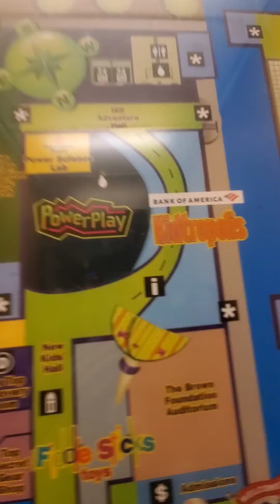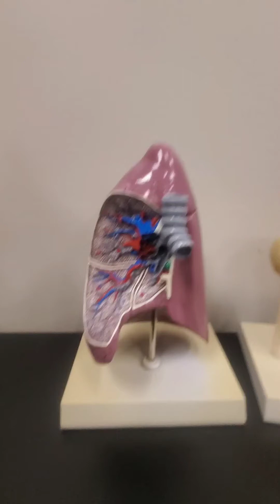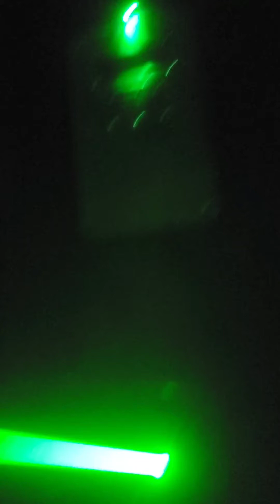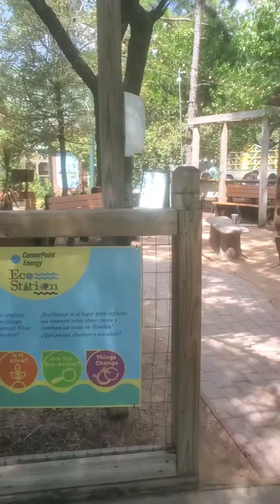HOUSTON childrens Museum!!!! its cool!